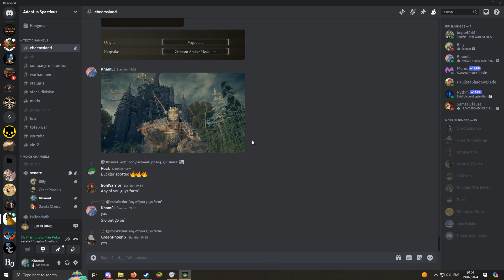too many arrows